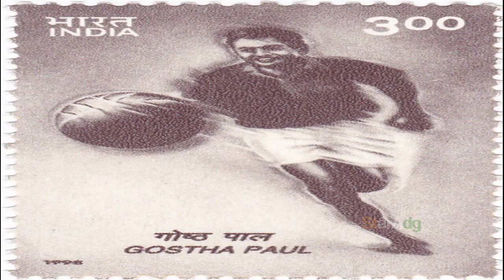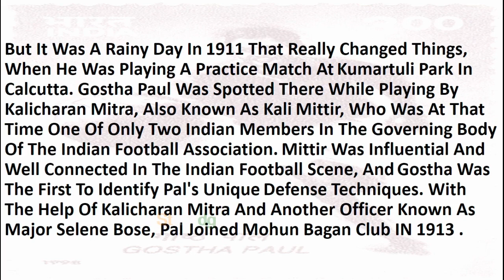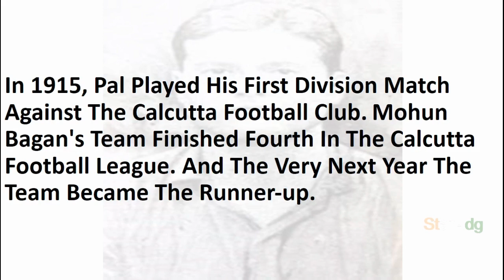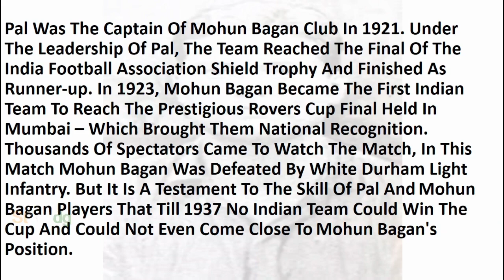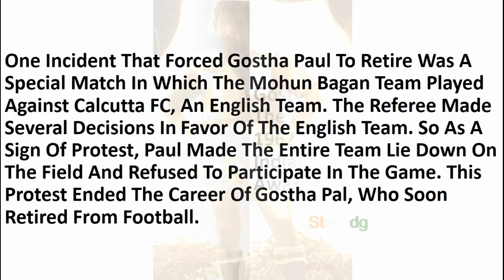First captain of the Indian football team Gostha Pal .